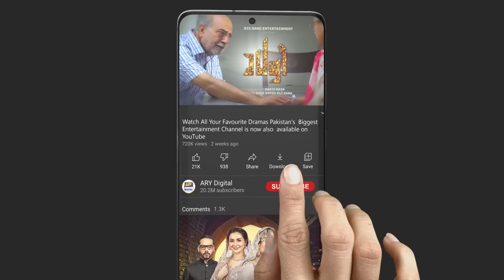Tum Itne Wehshi Aur Jangli Ho Gaye Maine Socha Nahi Tha